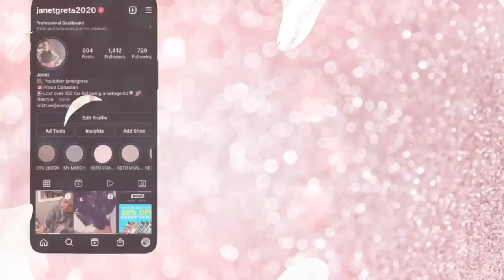😱 ☠️very TRAUMATIC and HORRIFIC few days!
I was debating if I would share what I've been going through the last few days. However, I want to ALWAYS be transparent with all of you, and share even my personal experiences.

🇨🇦 ATTENTION CANADIANS Shop SwitchGrocery for all your Keto favorites -

💎SASHKA BRACELETS - inexpensive bracelets, make great gifts!

🥓🥩 Butcher Box- A MUST HAVE on Keto!!

🥞 Rx Sugar products - best syrup!

☕️ Best COFFEE ever!!  Volcanica Coffee

🏃🏻‍♀️FAVOURITE WORKOUT BRAS & LEGGINGS!! Yvette Clothing

JANET
RALSTON, ALBERTA
T0J 2N0
CANADA
32 OZ Favorite water bottle
4 cavity Perforated mini baguette PAN
2 Silicone mat set